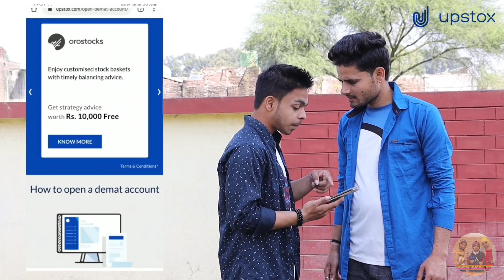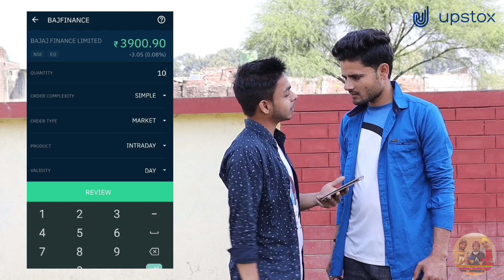गरीब की होली || HOLI SPECIAL VIDEO || HEART TOUCHING STORY || SAD STORY ||HARSHIT GAGAN VINES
.JAI MHAKAL.

(Pan Card details Compulsory to open free account) Get Benefits worth upto 28,000/-* as well when you open an account with Upstox

Hy Friends VIDEO ACCHI LGI HO TO
COMMENTS
AND SHARE KRE APNE FAMILY OR DOSTO MAI

NEW VIDEO JALD HI AAYEGI

DIRECTOR - HARSHIT HP
SCRIPT BY- HARSHIT HP
EDIT BY - HARSHIT HP

ACTOR- ARPIT SHUKLA.
ACTOR-SHIVPAL SINGH YADAV
ACTOR- HARSHIT HP

SUPPORT BY - RAHUL SINGH, SHAILENDRA SHUKLA, SHIVAM SHUKLA